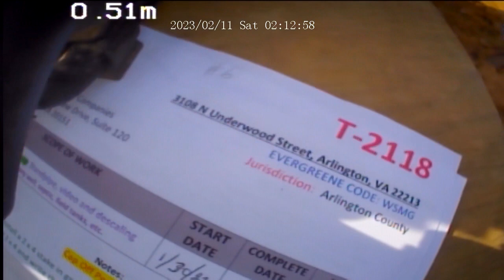3108 N Underwood Street (T-2118) After